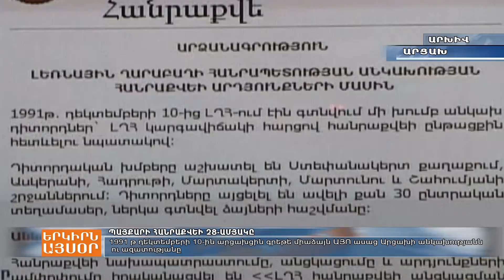28 տարի առաջ արցախցին գրեթե միաձայն ԱՅՈ ասաց անկախությանը